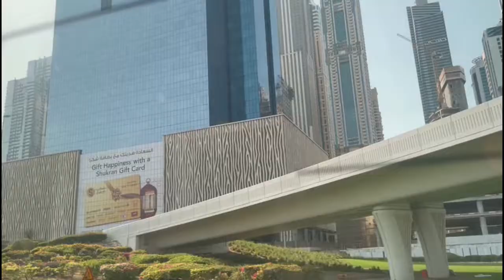Dubai Desert Safari Tour In 2022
This is saeed here.